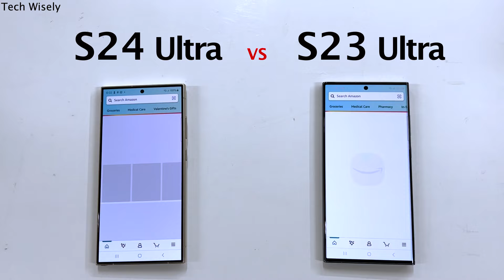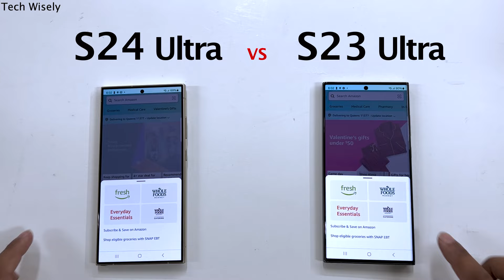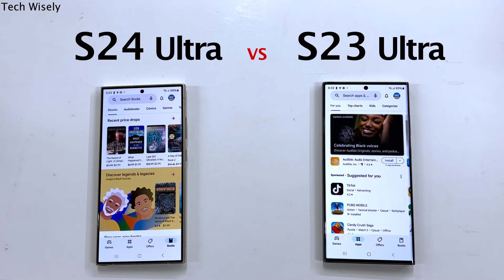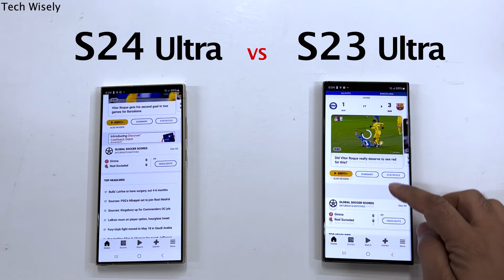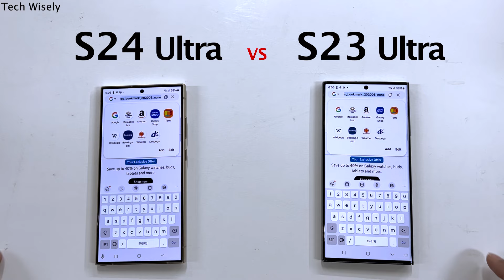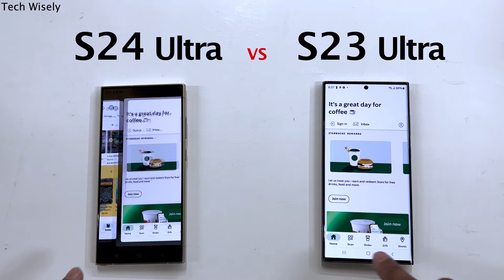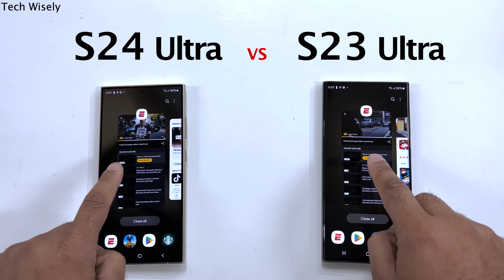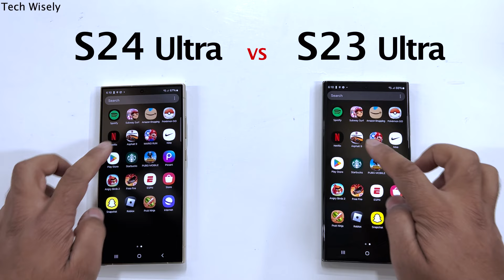SAMSUNG S24 Ultra vs S23 Ultra - Speed Test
S23 Ultra (amazon)
S24 Ultra (amazon)